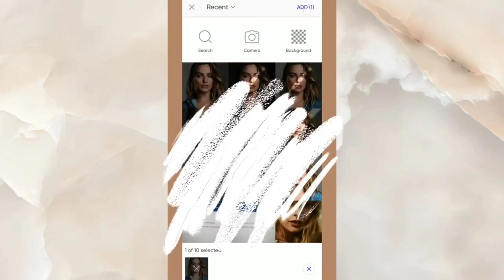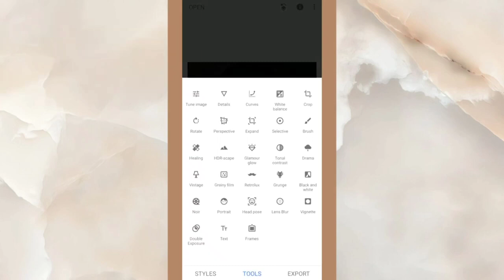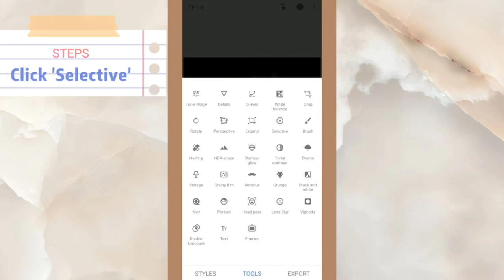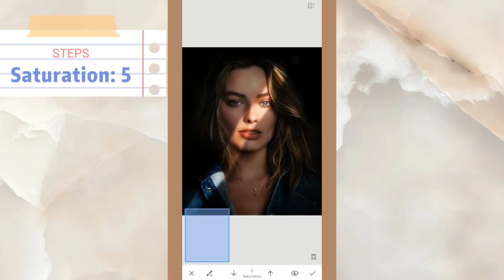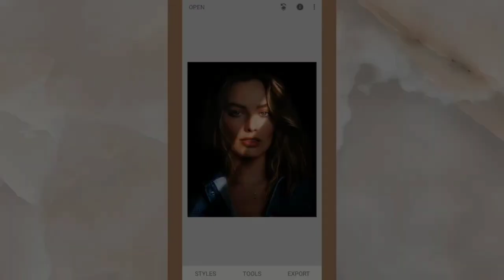IPhone Photography: Beginners PicsArt Edit Tutorial sunrays effect (Level : Easy)